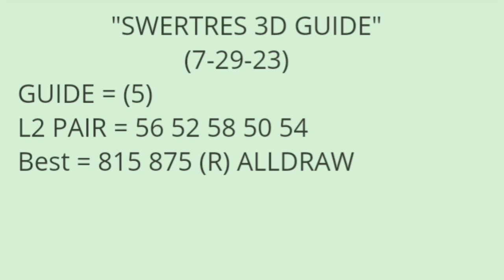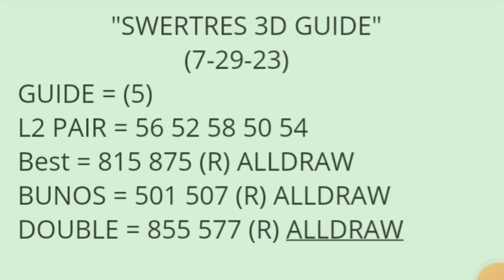SWERTRES 3D GUIDE TODAY | July 29,2023